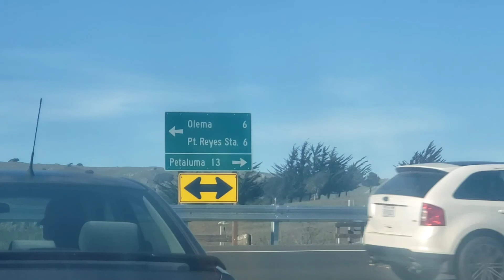On the way to Cypress tree tunnel and Point Reyes Light House (Part - I)